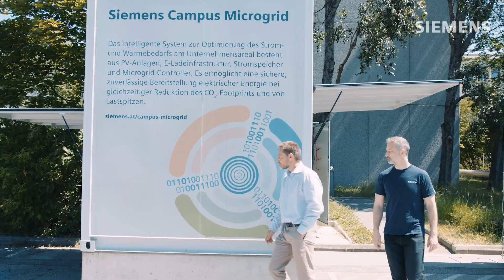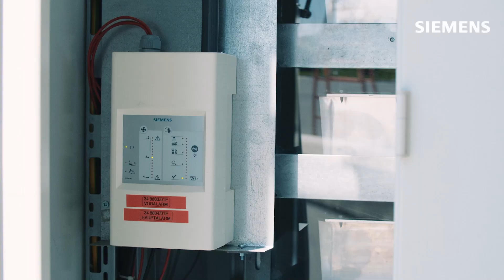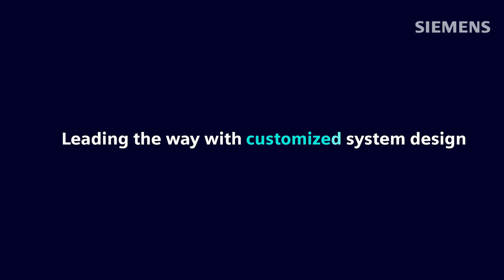Siemens Fire Safety Application Center – Customized Fire safety solutions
Discover the Siemens Fire Safety Application Center, your trusted partner for international fire safety projects like lithium-ion battery energy storage. With a profound understanding of regulations and the ability to tailor solutions to customer needs, we ensure compliance and efficiency.

Learn how we streamline cross-border fire safety projects, from system assembly to commissioning, testing, and handling with local authorities.